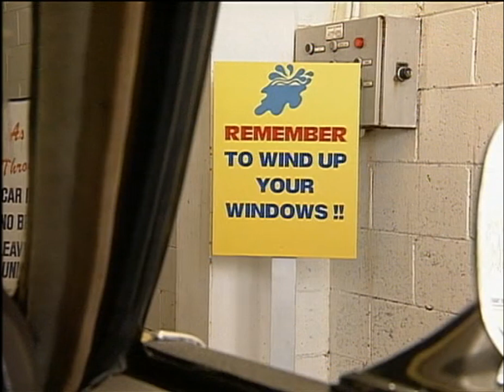Finlay gets trapped in the carwash! - 1994 - Home and Away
After being roped in by Sarah and Angel, Fin gets more than she bargained for.